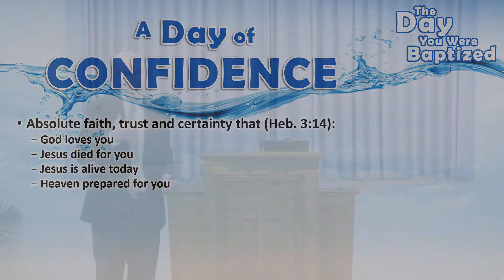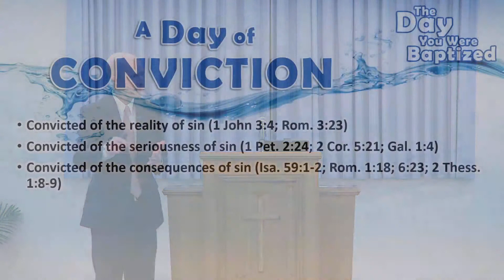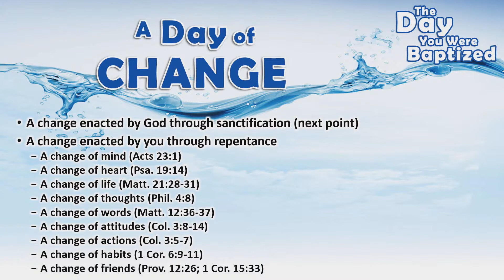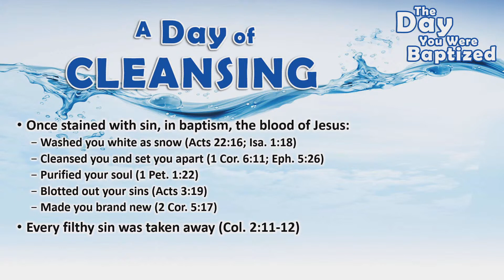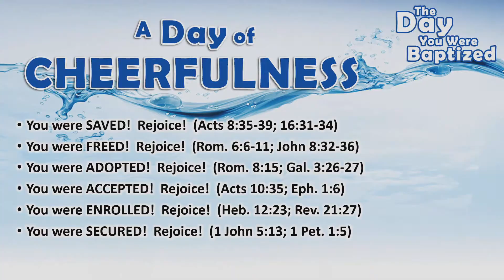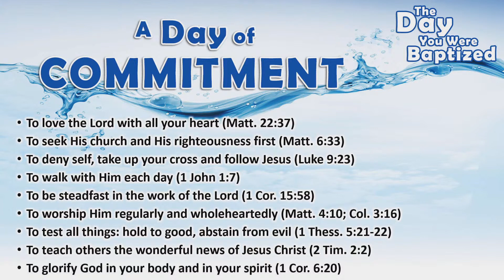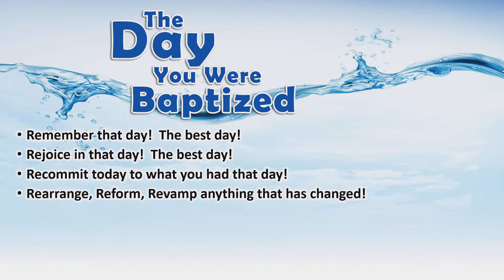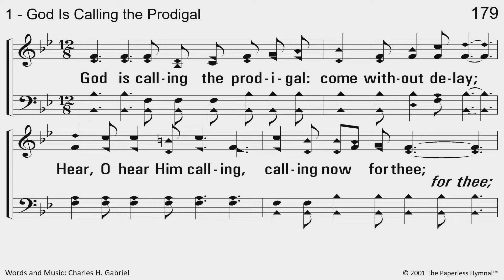The Best Day Of Your Life by David Sproule | 2.19.2023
Sermon: The Best Day Of Your Life by David Sproule
Series: Gospel Meeting 23